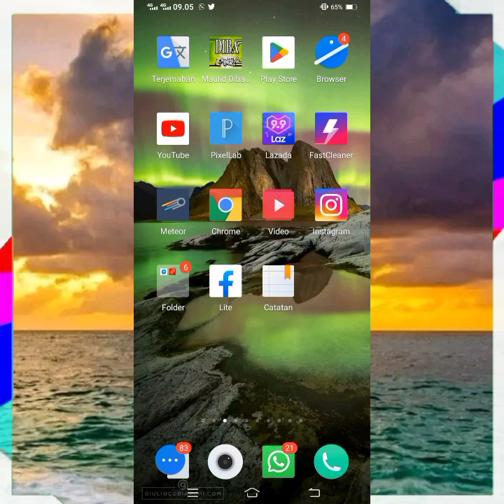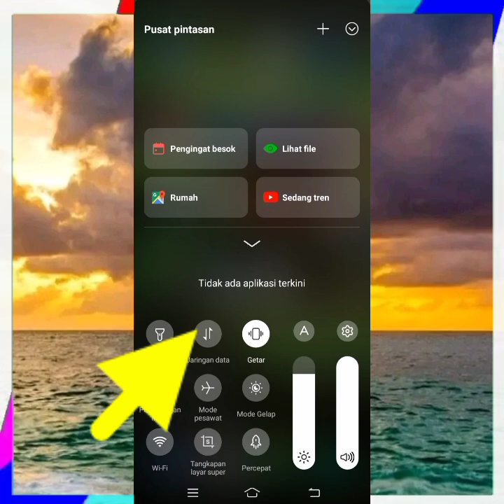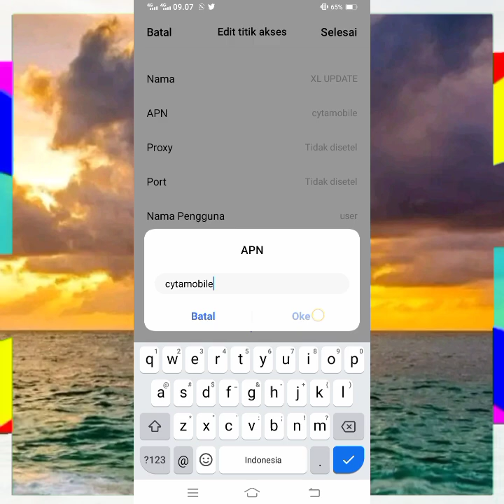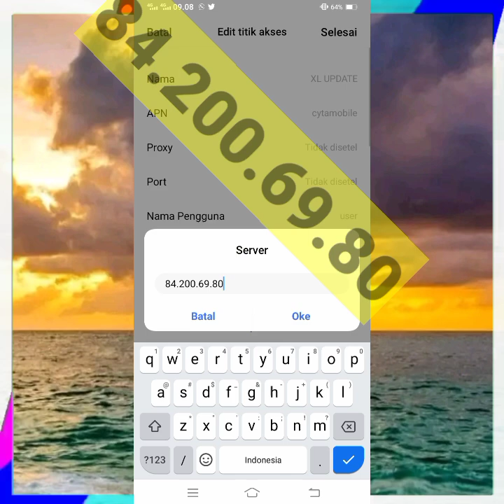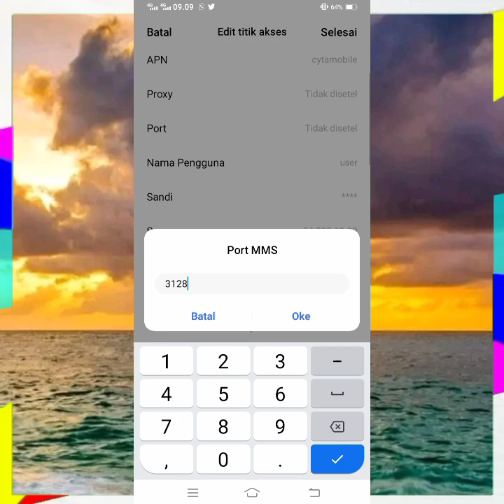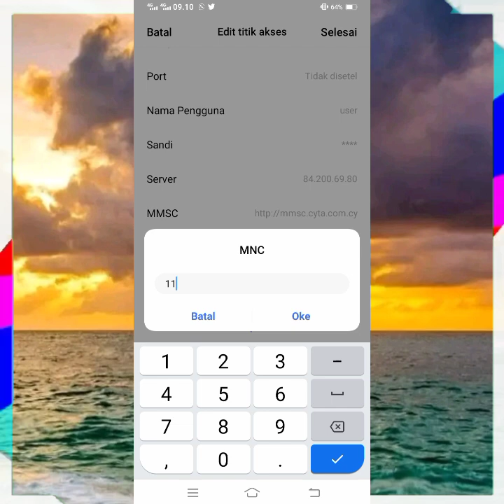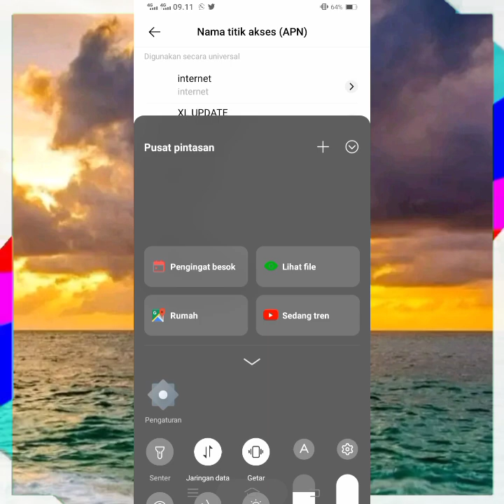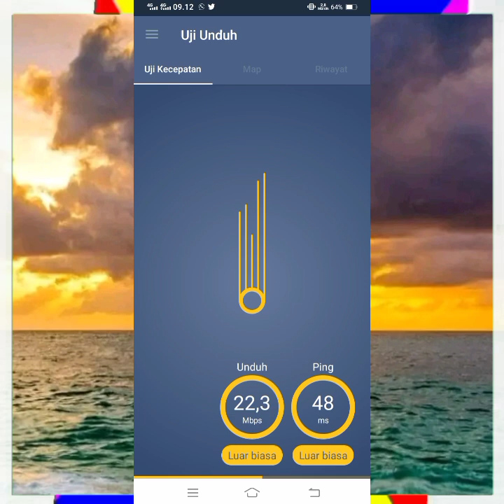Apn XL Tercepat Paling Stabil Jaringan Kembali Gacor Speednya Mantab Banget